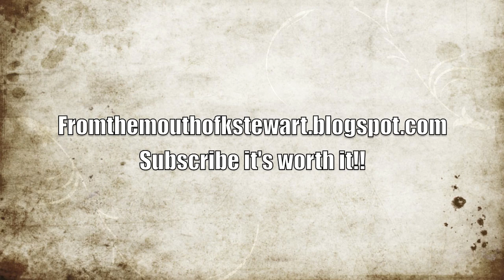timelapse H birds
Took the go pro Set it up next to the feeder, then actually forgot about it, this is about 380 shots. i sorted thru over 6000shots total,

GoPro r3 setting, 1 pic a sec